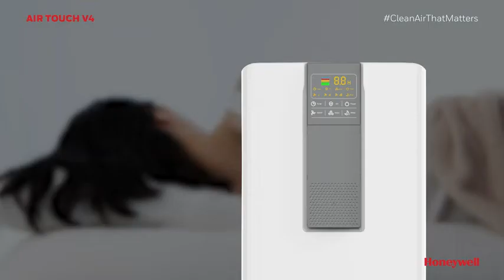Honeywell Air Touch V4 Air Purifier with H13 HEPA Filter, Activated Carbon filter and Anti-Bacterial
CADR of upto 350 m3/h and coverage area of up to 542.5 square feet.
Advanced filtration system with 5 air changes per hour.
High grade H13 HEPA filter. Activated Carbon filter.
Equipped with UV LED and Ionizer to kill bacteria. 3 air purifying speeds.
Silent operation with noise level of 55db/A at high speed.
Sleep mode with 1-12 hour automatic shut-off timer. Comes with a Remote Control.
Filter change indicator & Reset button. Filter life of 3000 hours or 1 Year.